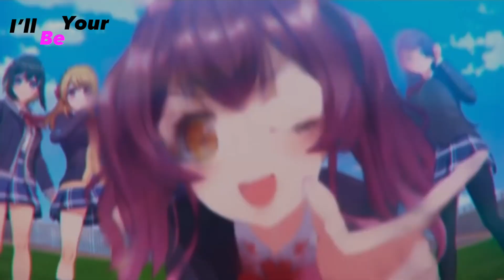THEY ARE PURE EVIL - [Dragon Ball Z Kakarot]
WHAT KINDA FIGHT UNFAIR AF IMA SPIN BACK THO DW

If you enjoyed my suffering gracias and have a great day

I’ll be your favourite youtuber one day

ROAD TO 1K SUBSSSSS

Have an amazing Saturday today